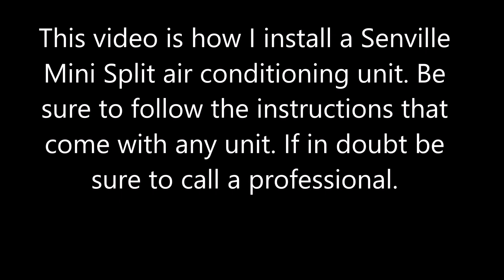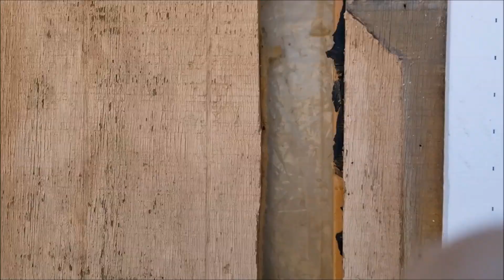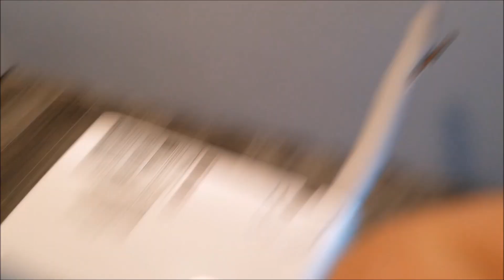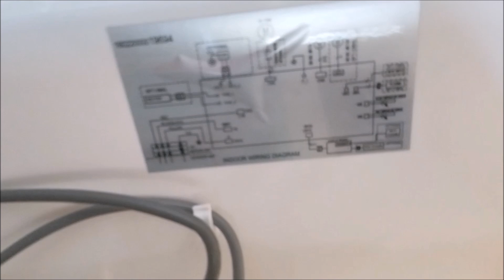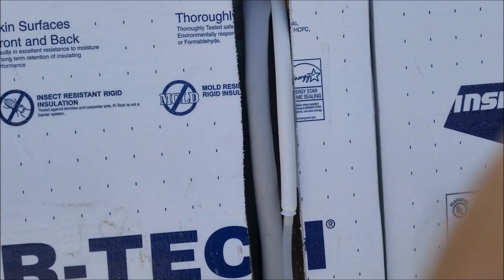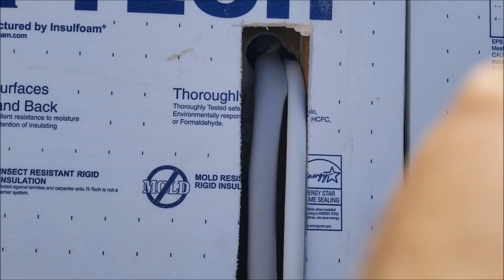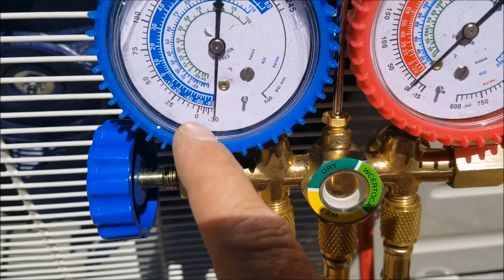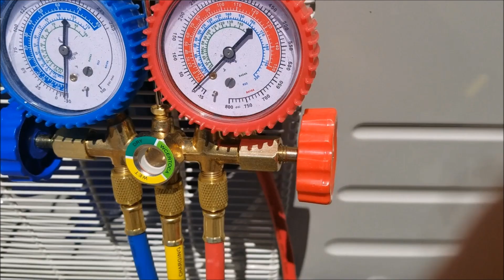How To Install Senville Ductless Mini Split 9000 BTU 230 Volt Air Conditioner Heat Pump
How I installed a Senville Mini Split air conditioning heat pump unit.
Senville Mini Split Kit
Vacuum Pump
HVAC Gauges
Mini Split 5/16" to 1/4" Hose Adapter
AC Disconnect
Electrical Conduit Whip
Decorative PVC Line Cover Kit
Cement Pad

My Picks for Best Mini Split Units.

Be sure to follow the instructions that come with your unit. Also be sure to call a professional if in doubt.

If you choose to use this information for repair or maintenance of any equipment, you do so at your own risk. Always follow all vehicle manufacturers recommendations and safety guidelines.